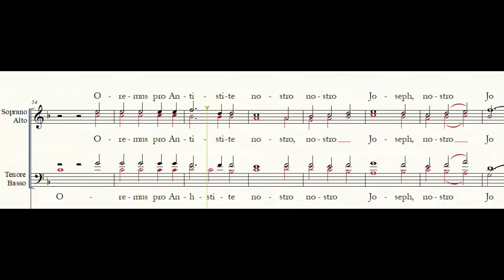Michele Manganelli - Oremus pro Antistite BASSI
Mottetto a 4 voci ed organo (e ottoni) di Michele Manganelli per il decennale di arcivescovado fiorentino di S.E. il Cardinale Giuseppe Betori.

Trascrizione a scopo didattico della parte di coro a cura di Guido Menestrina